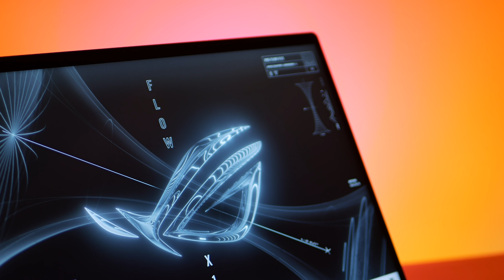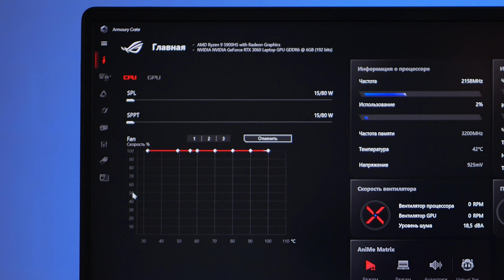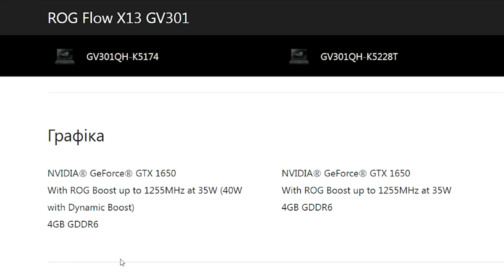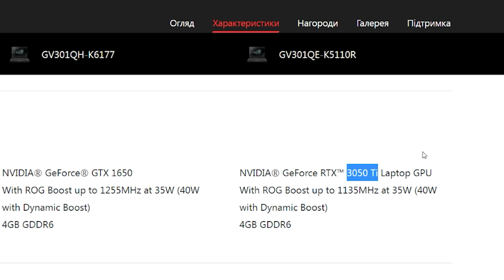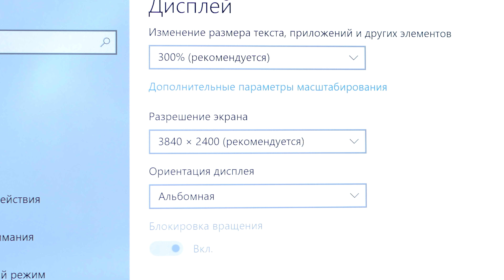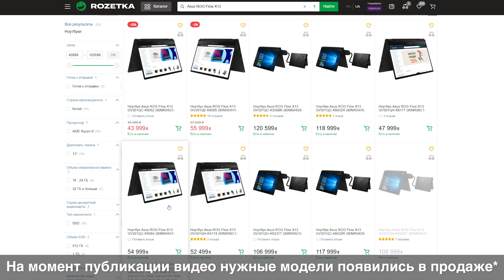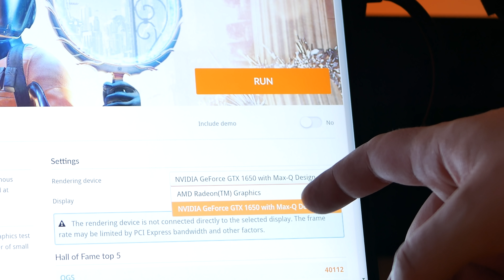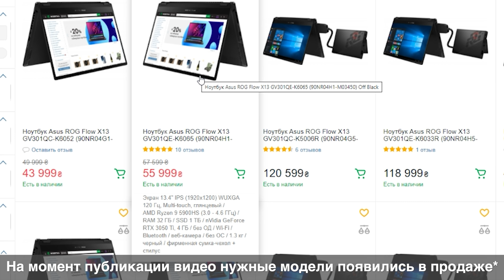Обзор ASUS ROG Flow X13. Часть 1. КАК??? | Root Nation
Мой обзор ASUS ROG Flow X13 и док-станции XG Mobile будет разделён на три части. Это эксперимент, довольно для меня необычный, но нужный.

Поскольку во-первых, ноутбук того стоит. Это, наверное, самый революционный игровой ноутбук, что я видел в своей жизни. И он интересен и сам по себе, и возможностями.

Специализированные аудиокомплекты для съемки видеоконтента в мобильном режиме / Sennheiser